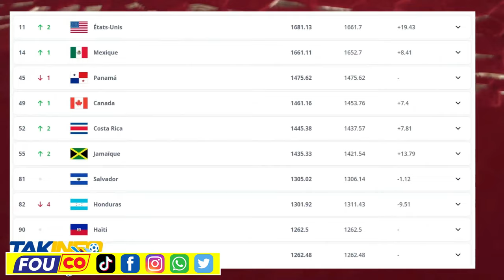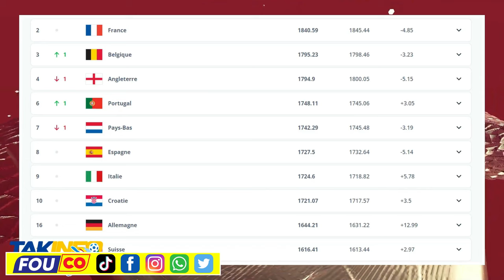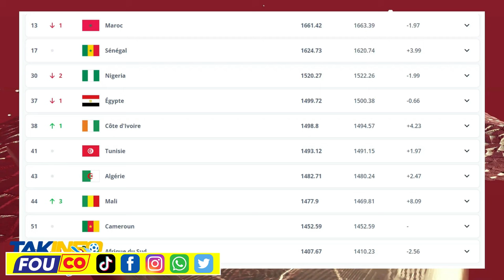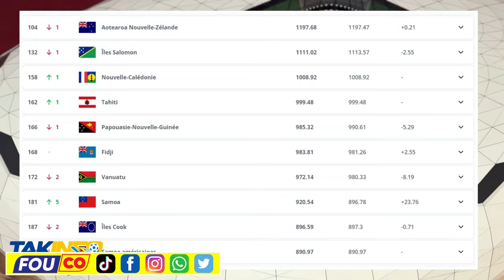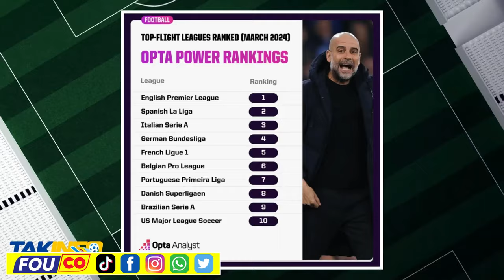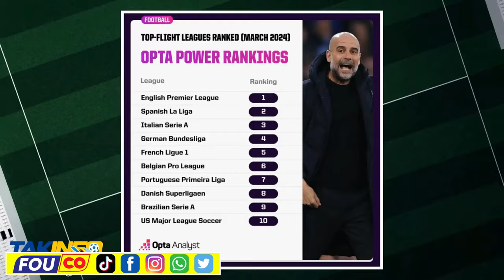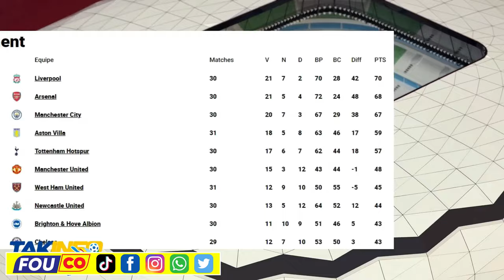Sendomeng Frape Fò..Gadon wonte Lapolis Bandi zen an melanje / FOUCO